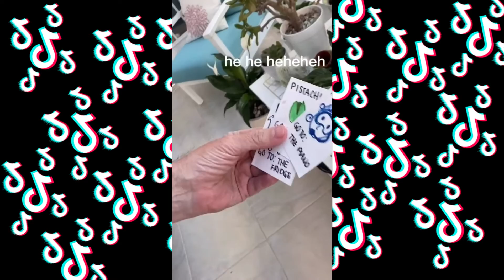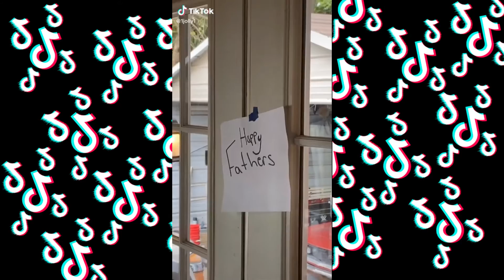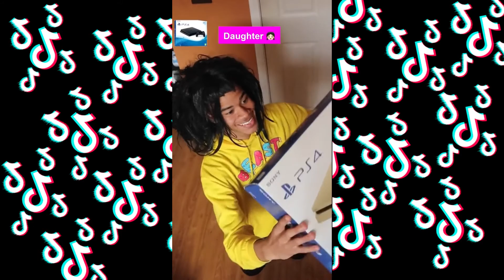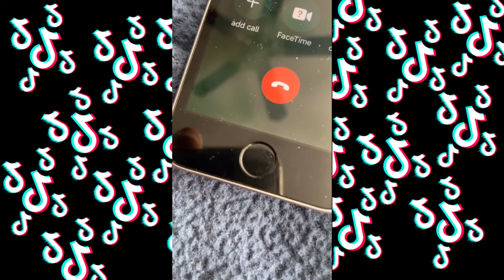▷ Dads of TikTok 👨【 Viral Tik Tok Compilation 💥】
DadsOfTikTok Tik Tok Compilation